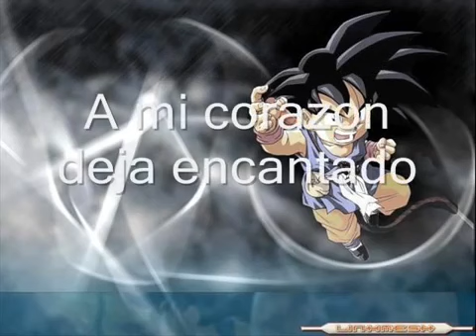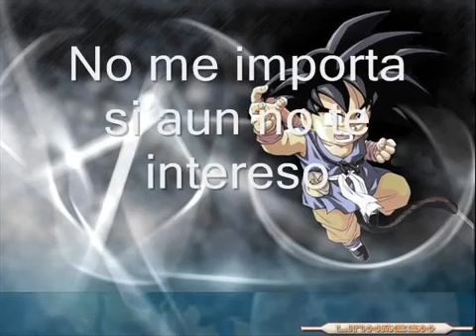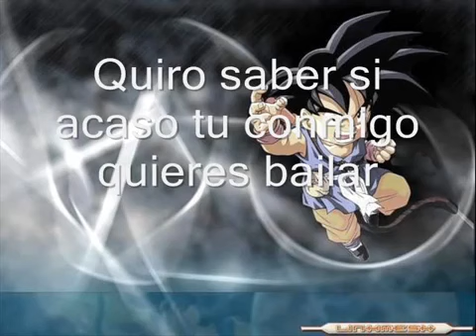Mi corazón encantado Letra